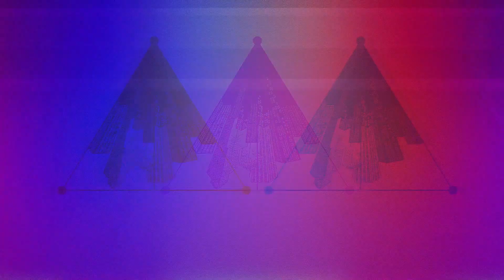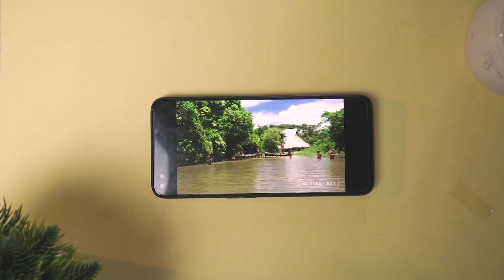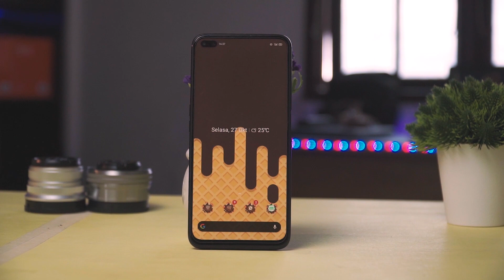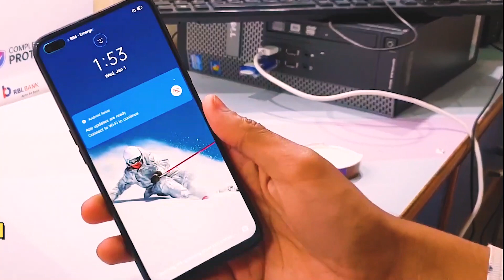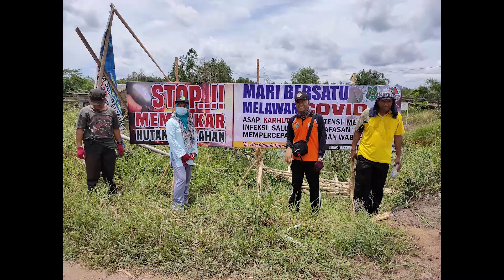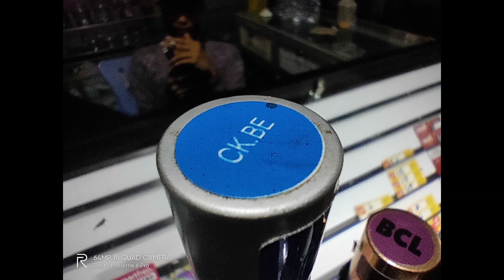REVIEW REALME 6 PRO INDONESIA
BISMILLAH

HAY SOBAT ANE YANG BUDIMAN, KALI INI KITA MAU REVIEW HP REVIEW REALME 6 PRO INDONESIA SIMAK VIDEO INI SAMPAI HABIS YA SOBAT..

Cek TokoPedia kita ya sobat.

JIKA KALIAN ADA PERTANYAAN, KALIAN BISA DM DI INSTAGRAM ATAU KOMENT YA SOBAT